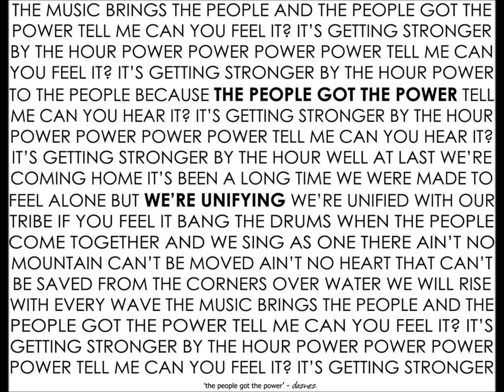daznez - people got the power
stomping rebel rock track from daznez 'barton moss ep.'
New album out now - 'Last Days Of Babylon'

and elsewhere, or contact artist directly for limited edition first pressing cd.

join us and help stop fracking and other insanities being done to the human family. activism is the new rock and roll xxx